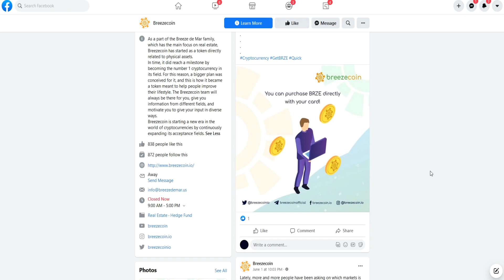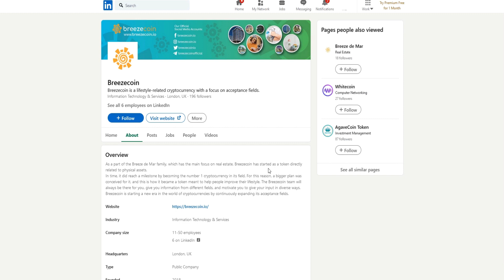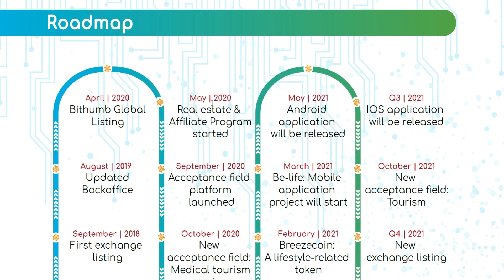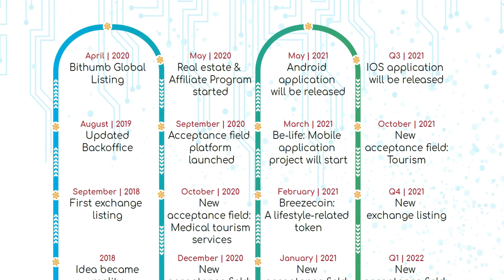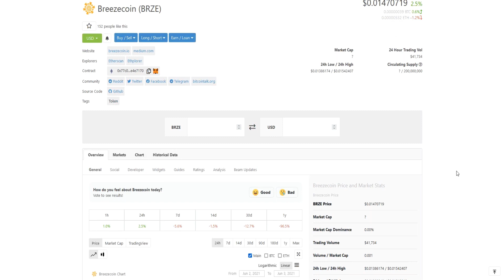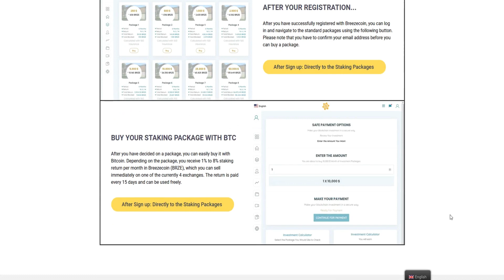A Significant Surprise in BreezeCoin's Roadmap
Official links for more details,

Author By:

Forum Username: rudyjavon